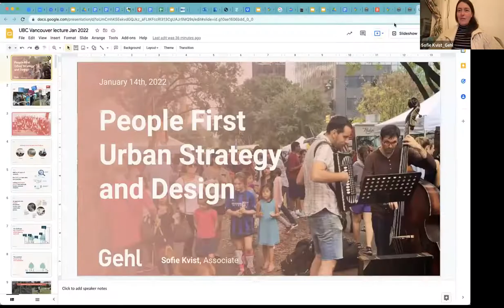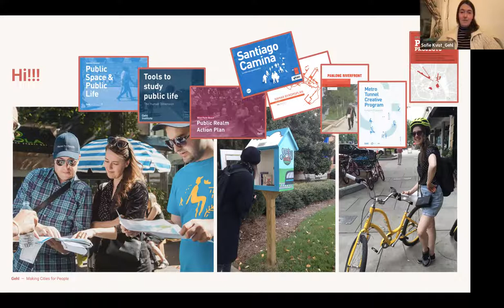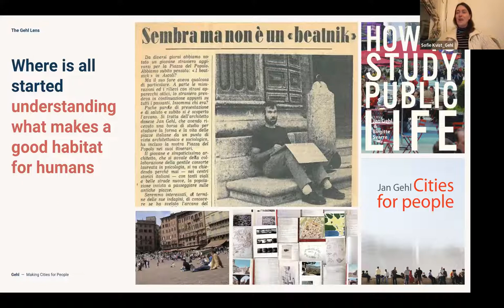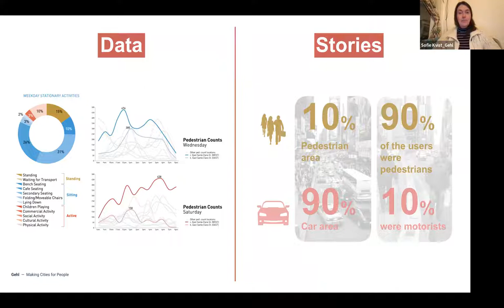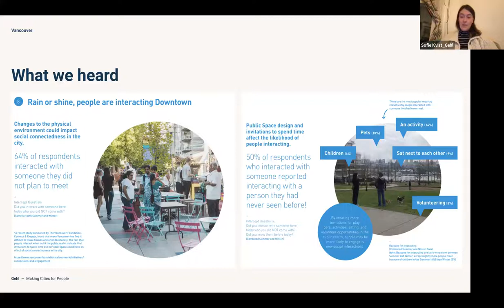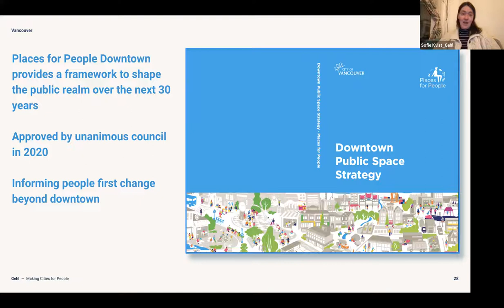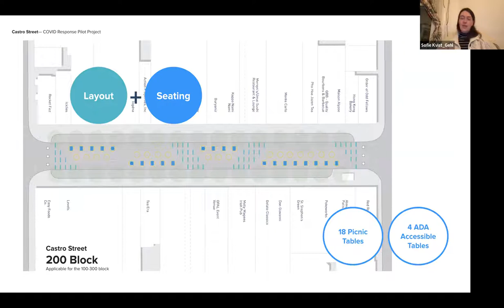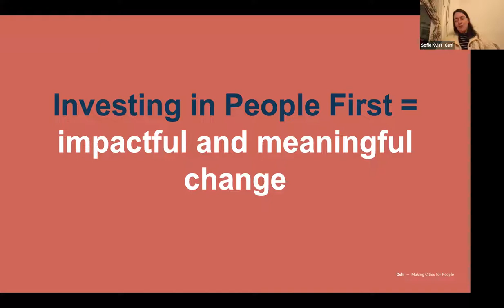Aperitif | Sofie Kvist